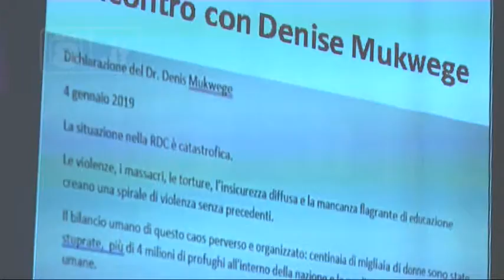Bussi - Marcia della pace per il Congo